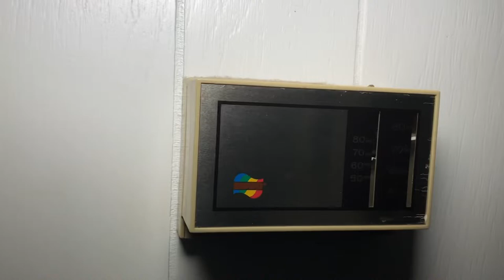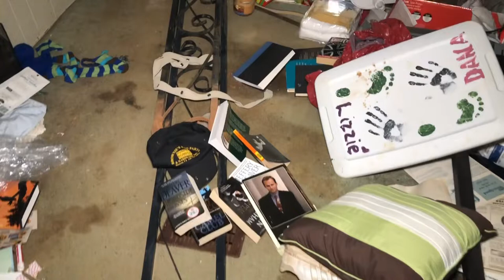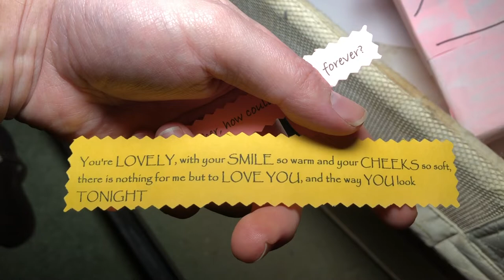ABANDONED DIRTY TRAILER WITH EVERYTHING LEFT BEHIND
Hello Pasters, today Nubz, Channy and I take you to an abandoned trailer what seems in the middle of nowhere and lots of things are left behind. Come and join us as we show you what’s all left inside. Enjoy the laughs with the fridge challenge as well as this exploration into this abandoned trailer.

Adventures with Nubz